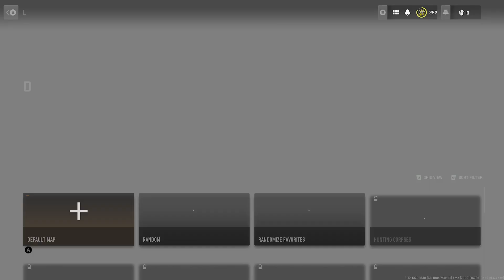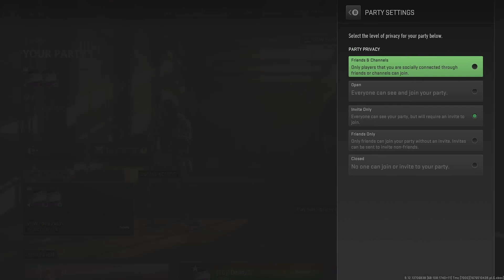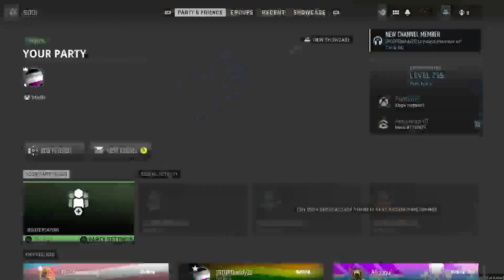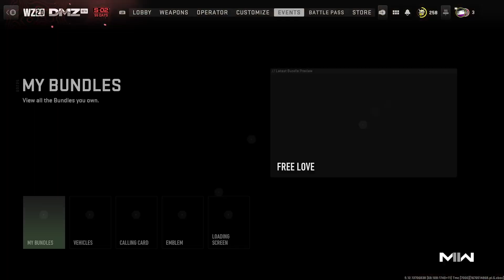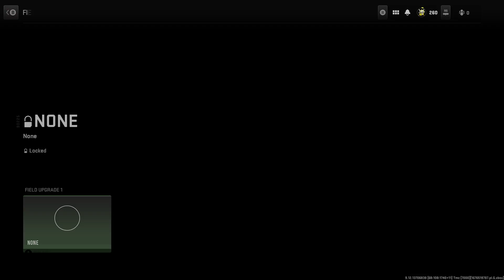DMZ Season 2 15/02/23